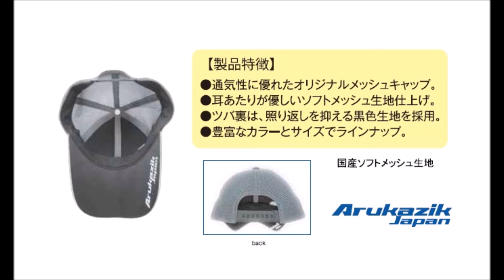アルカジックジャパン 「Ａｒメッシュキャップ」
Arukazik Japan「Ar.Mesh Cap」
通気性に優れた国産ソフトメッシュ生地仕様
2017年4月中旬発売予定